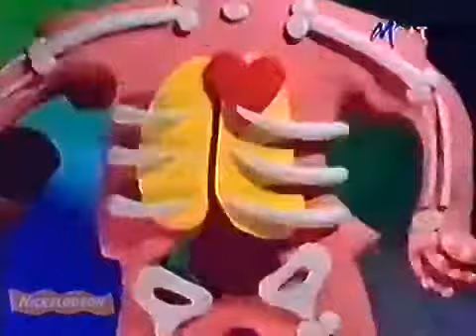Kiforditott Fiu (Inside Out Boy, Nickelodeon Hungarian Dub, MSat)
This is Kiforditott Fiu The Hungarian Dub of Inside-Out Boy on Nickelodeon via MSat and Viacom if you're watching this Never Block It, Acknowledge that it dserves to be released officially on DVD. and if anyone has internation foreign dubs including german leave a comment.